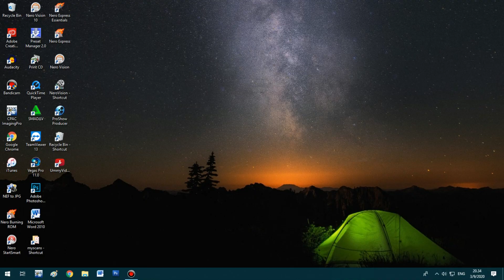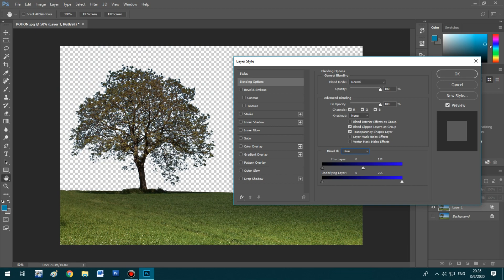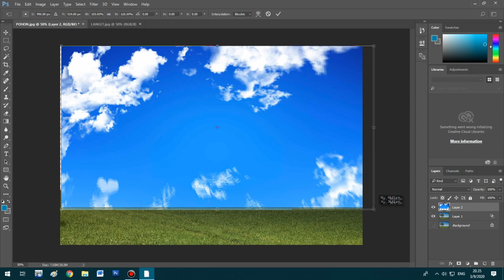cara cepat seleksi objek di photoshop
Saat menghadapi bahan foto yang terlihat sulit untuk diseleksi, seperti contoh objek “Dahan Pohon” Mungkin beberapa orang sudah depresi, malas, gak mood,
ada cara mudah silahkan simak video ini

cara seleksi rambut dengan photoshop cs3
cara seleksi dengan photoshop cs3
cara seleksi rambut dengan photoshop cc 2019
seleksi pohon photoshop
menghapus background photoshop cepat